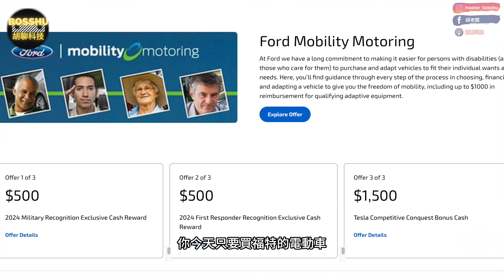特斯拉出新款Model Y?! Model S Plaid 賽車座椅. 福特進攻特斯拉! [胡老闆] 胡聊科技 電動車新聞 Podcast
2024/04/12 - 胡聊科技 電動車新聞

2024 福特 Mach E.
福特大動作準備進攻特斯拉.
特斯拉 Model S Plaid 有新椅子.
特斯拉 煥新版 Model 3 Performance 發布日？
特斯拉 Model 3 / Model Y 進攻智利.
全新 特斯拉 Model Y 長距離後驅版本.

購買特斯拉以及周邊產品？用連結可享受優惠喔!